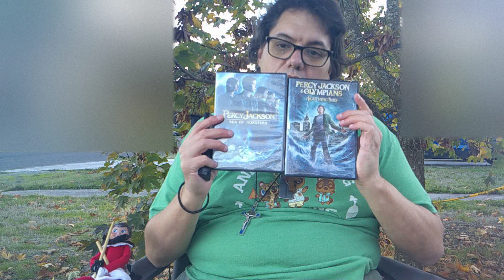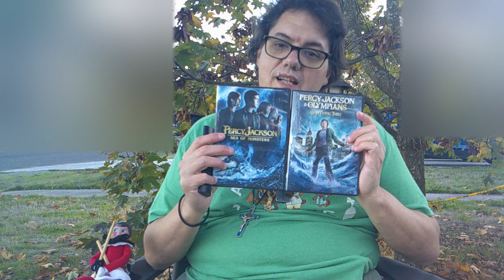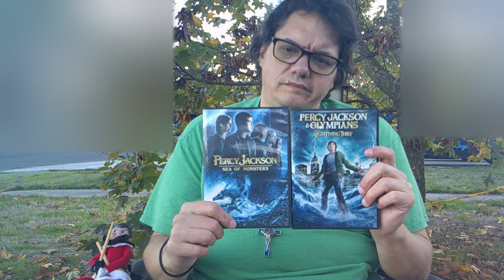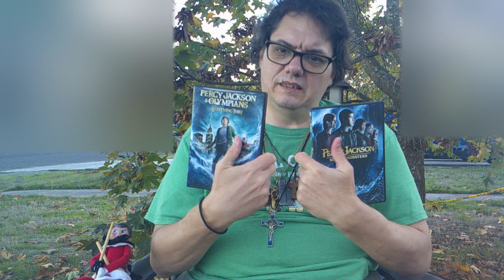Lets Change Things [FHD]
Nipper Comes out of Quarantine And a Return to Real Reviewing